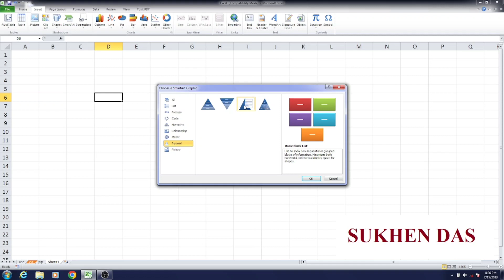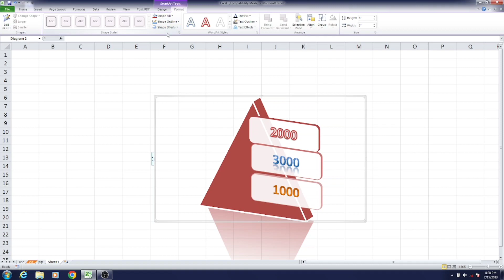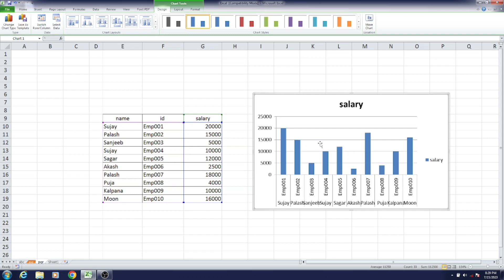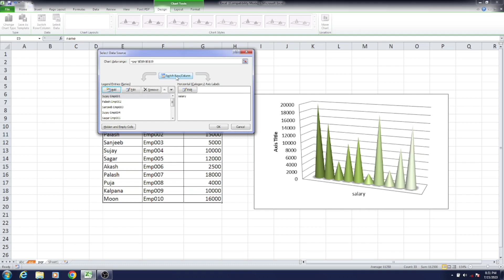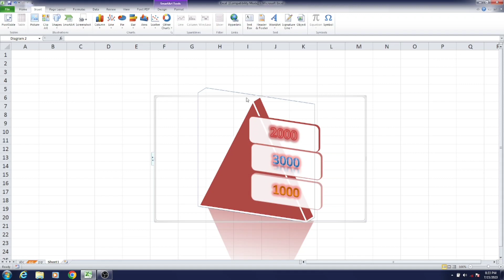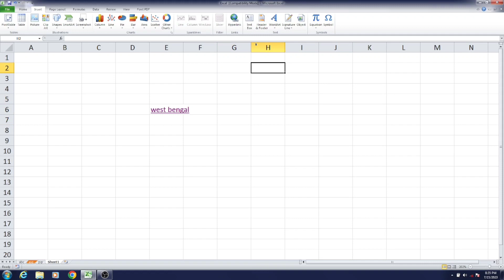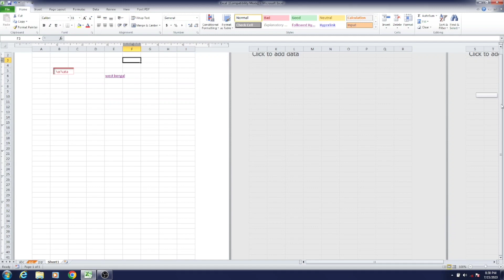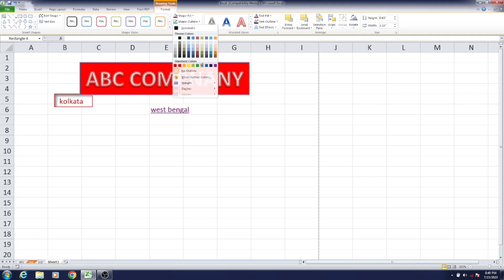06 - MS Excel Tutorial in Bengali || MS Excel SmartArt || Charts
MS Excel Tutorial in Bengali || MS Excel Tutorial || MS Excel SmartArt || Charts
Excel Tutorial.